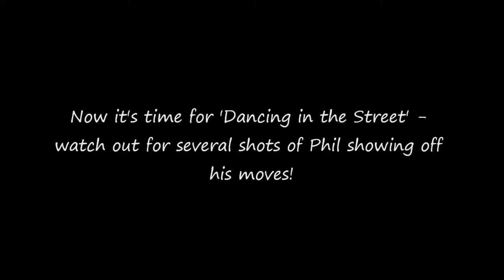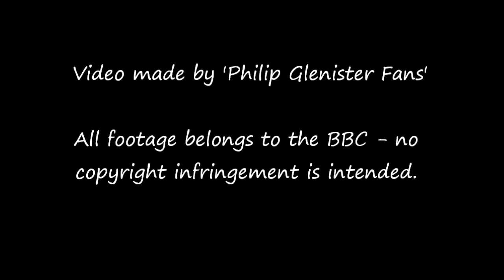Philip Glenister on Jools Annual Hootenanny 2008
La seconda serie de "Il caffè filosofico" - Arricchisci la tua collezione con i Dvd di 18 nuovi pensatori
Con Repubblica e l’Espresso, torna Il Caffè Filosofico. Da Machiavelli a Spinoza, da Cartesio a Croce: come nella prima edizione, autorevoli studiosi raccontano con semplicità i maestri del pensiero del passato.

01 - Massimo Cacciari racconta "Machiavelli e la filosofia politica"
02 - Maurizio Ferraris racconta "Cartesio e la nascita della filosofia"
03 - Giulio Giorello racconta "Pascal e il pensiero tra fede e ragione"
04 - Massimo Cacciari racconta "Spinoza e il problema della libertà"
05 - Piergiorgio Odifreddi racconta "Leibniz e il migliore dei mondi possibili"
06 - Remo Bodei racconta "Locke e l’empirismo"
07 - Andrea Tagliapietra racconta "Voltaire e il nuovo sapere"
08 - Umberto Galimberti racconta "Schopenhauer e il pessimismo"
09 - Piergiorgio Odifreddi racconta "Wittgenstein e la filosofia del linguaggio"
10 - Roberta Demonticelli racconta "Husserl e la fenomenologia"
11 - Ugo Volli racconta "Peirce e la semiotica"
12 - Roberto Esposito racconta "Vico, Croce e la filosofia italiana"
13 - Maurizio Ferraris racconta "Gadamer e l’ermeneutica"
14 - Giacomo Marramao racconta "Benjamin e la scuola di Francoforte"
15 - Adriana Cavarero racconta "Arendt e la banalità del male"
16 - Maurizio Ferraris racconta "Lyotard e il postmoderno"
17 - Sebastiano Maffettone racconta "Rawls e la teoria della giustizia"
18 - Stefano Rodotà racconta "Etica e libertà al tempo delle nuove scienze"